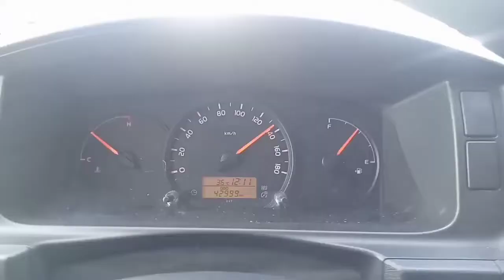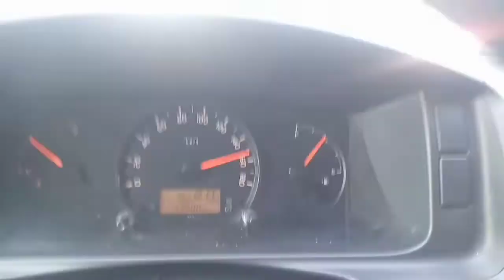🚐🚐tara ride tau sa baguio cety nice